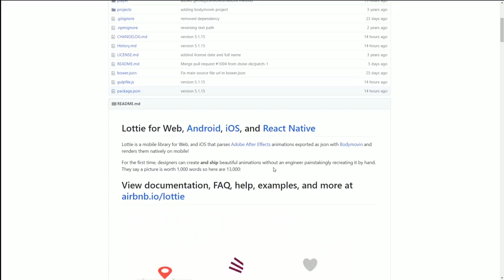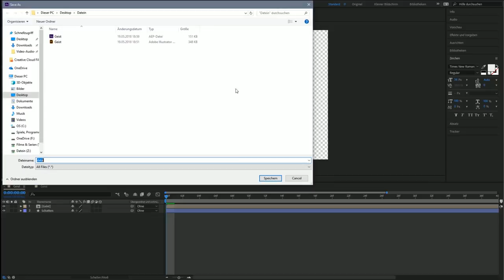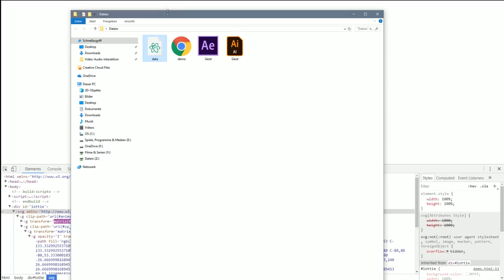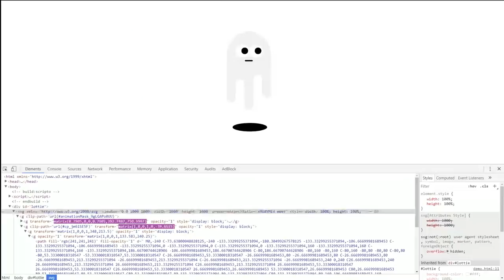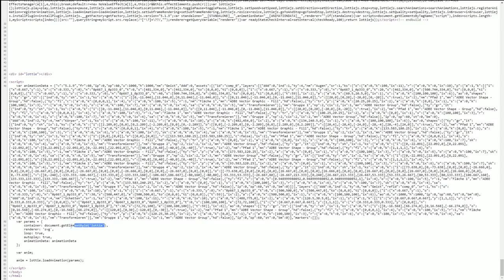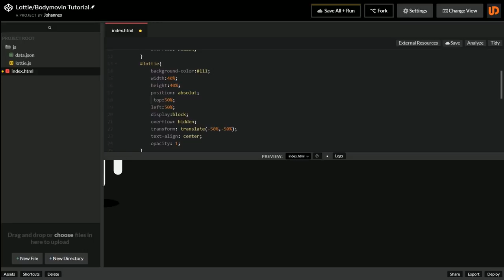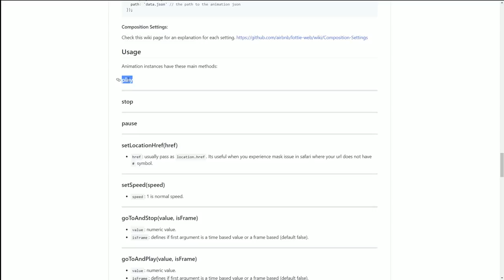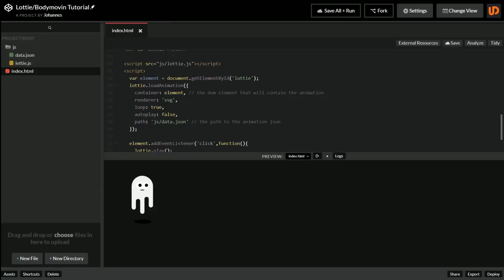EINFACHE Web Animation mit After Effects(BODYMOVIN) & LOTTIE! Part #2 [TUTORIAL]